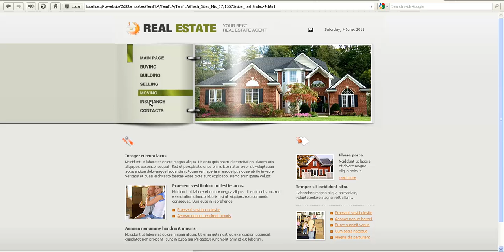website sample 2